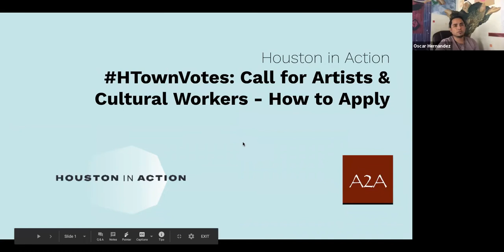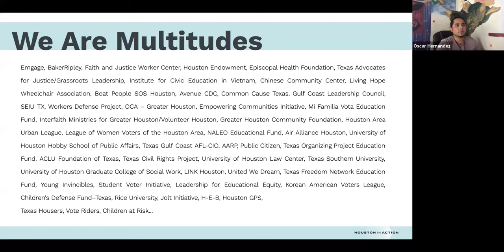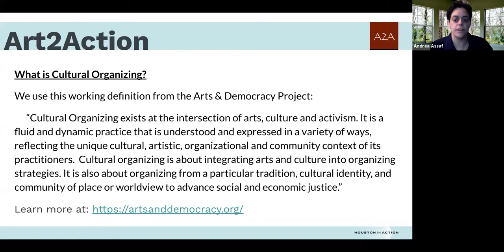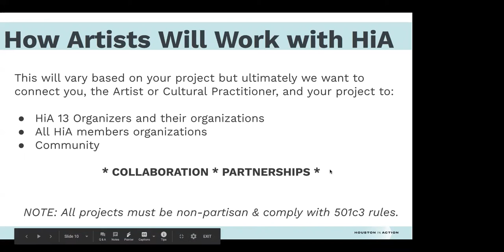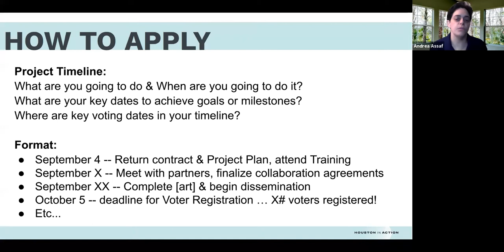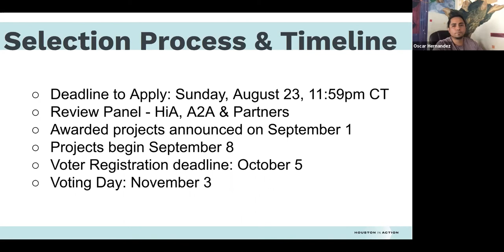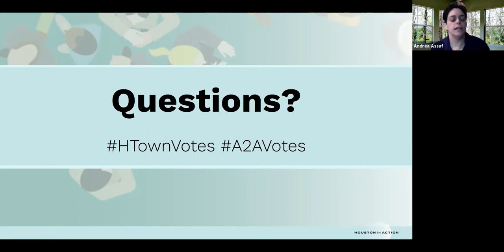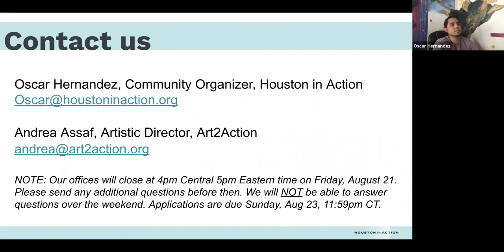HtownVotes Arts Webinar Recording - with Houston in Action and Arts2Action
HtownVotes Arts Webinar Recording from 08/18/20

Are you interested in answering the call for artists & cultural workers to submit proposals for HTownVotes? Have questions about the application or process? This webinar is for you! Oscar Hernandez of Houston in Action, and Andrea Assaf of Art2Action, will share information on the background, framing, and process of the call for proposals. The webinar presentation will then be followed by a Q&A period, when you can have your specific questions addressed. Register today! We look forward to talking with you on August 18th!